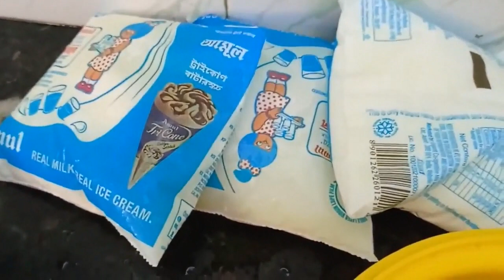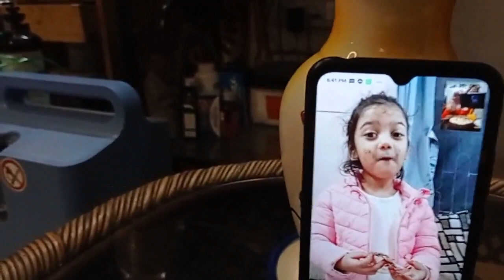নিজের বার্থডে নিজেই সেলেব্রেট করলাম অনেক রান্না বান্না করে আপনাদের জন্য রইল পানীর পোলাও এর রেসিপি